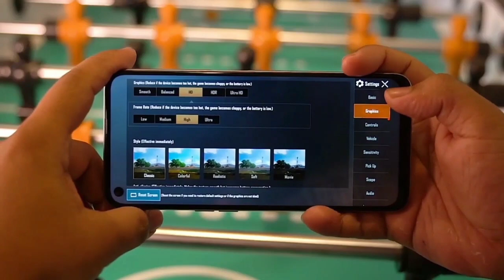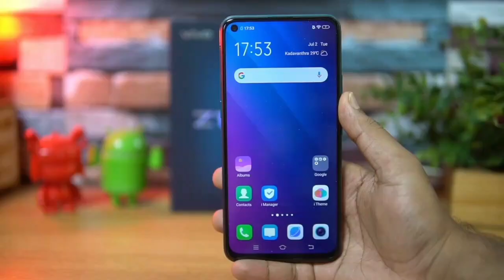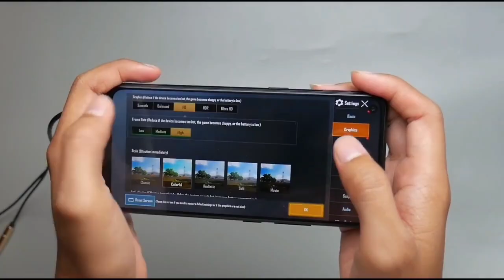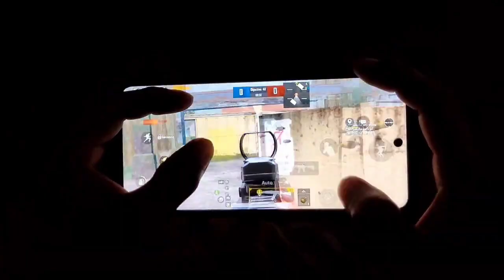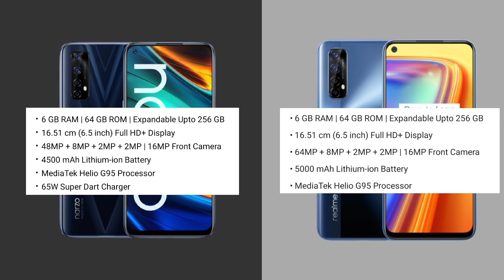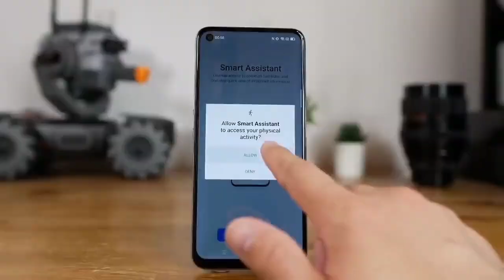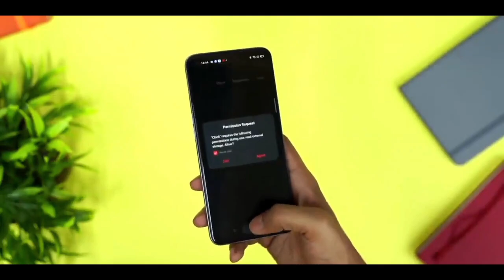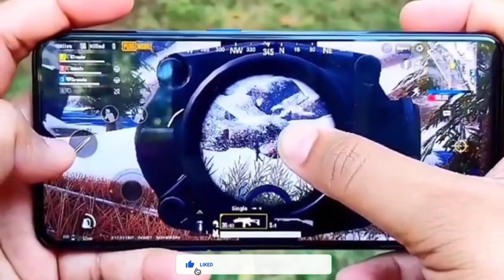Top 5 Best Heavy Gaming PHONES Under 15000 | Powerful Gaming Smartphone Under 15k | 60fps | 5000mAh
1. Top 5 Best Heavy Gaming Smartphone Under 15k in 2021
2. New Latest & Powerful Gaming Smartphone UNDER 15K
3. Best Gaming Smartphone Under 15k
4. Pubg Gaming Smartphone Under 15k
5. Powerful Gaming Smartphone UNDER 15K

Videos is  for educational purpose only. copyright disclaimer under section 107 of the copyright Act 1976, allowance is made for " fair use" for purpose such as criticism,news reporting,teaching scholarships,and research.fair use ina use permitted by copyright statute that might otherwise be infringing.

Video Credit :-

Source : TeS  YuK Gaming  : Vivo Z1 Pro Pubg Test

Source : Akshay Gaming : Realme 7 & Narzo 20 Pro

Source : KingRaj Gaming : Poco M2 Pro Pubg Test

Video For Reference Only